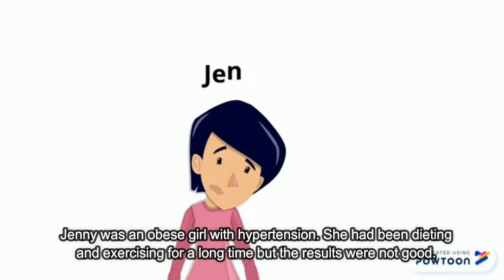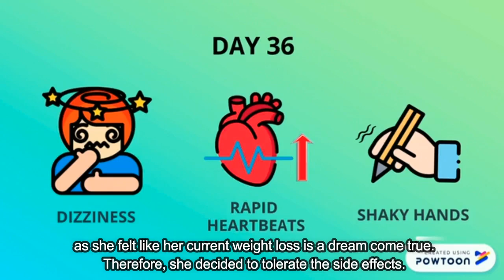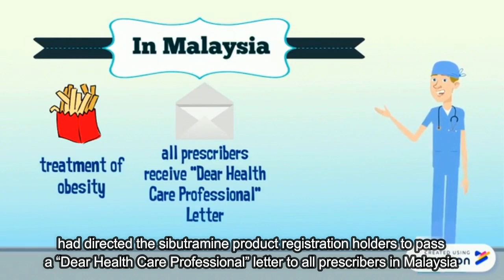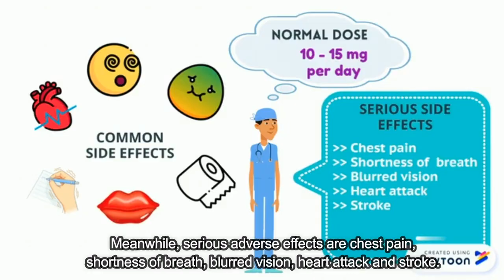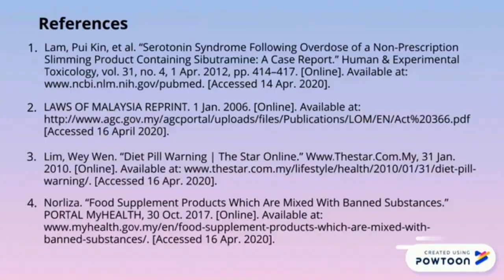Sibutramine: Losing Weight or Risking Life?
This video will give a brief idea to the public about Sibutramine, which is an active ingredient used in certain slimming pills and is made available in some countries but banned in others.

Proudly produced by third year pharmacy students of School of Pharmaceutical Sciences, USM.

Group SIBUTRA ANGELS:
1. NUREEN IRDINA HASYA BINTI AZLAM
2. NUR FARIHAH AMNI BINTI RAZIYUN
3. NURUL ATIQAH BINTI ISMAIL
4. LEOW SHIN SHYAN
5. NURHIDAYATI BINTI JULI
6. VANMATHI
7. YIAUW YING HERNG
8. BENICE GOH SIN YEE
9. LOK XUE MIN

(This video is part of the requirement for FEL374 course and used for teaching and learning purposes only)